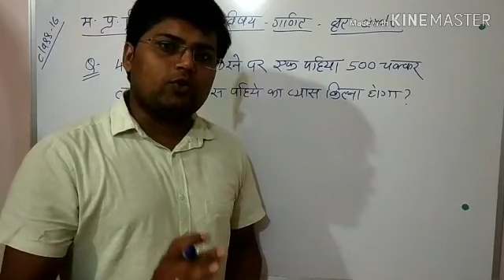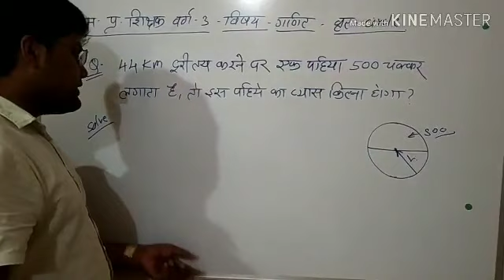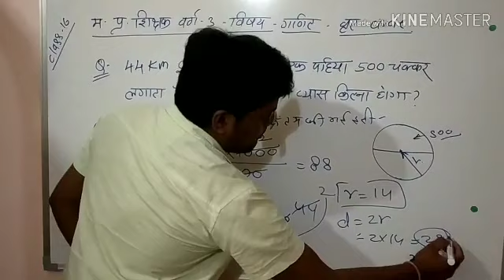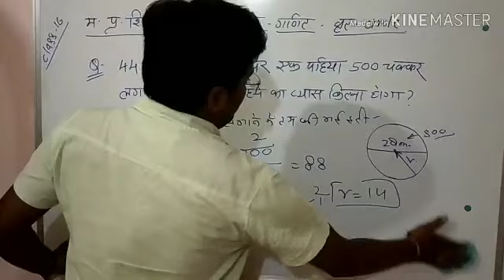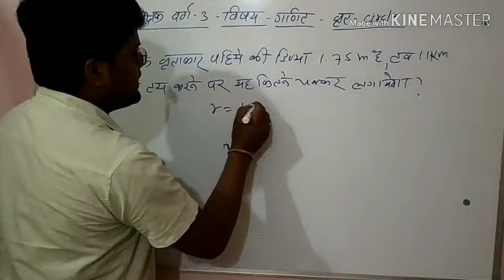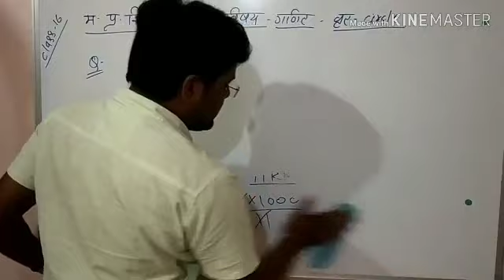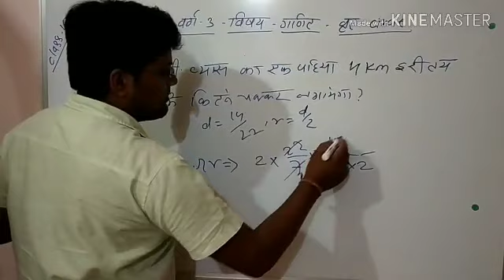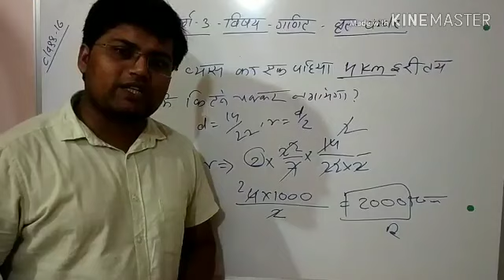वृत Circle short trick/MP Shikshak Bharti 2019/Circle Radius Diameter Question & MP Shikshak Varg 3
Maths Class for MP Shikshak Varg - 3